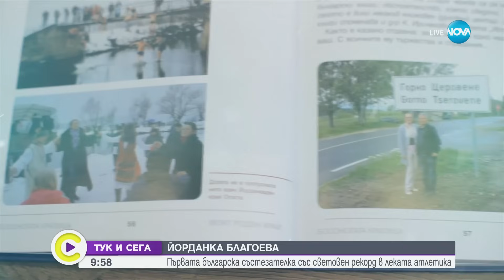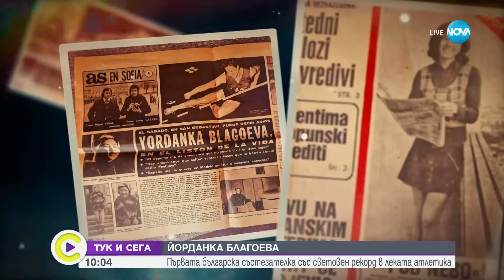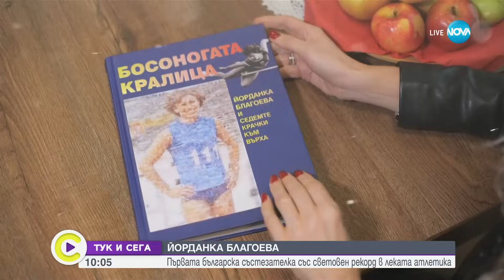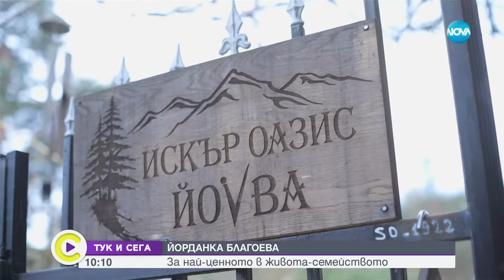ТУК И СЕГА: Йорданка Благоева: Медалите са важни, но семейството е най-ценно Събуди се (06.01.2024)